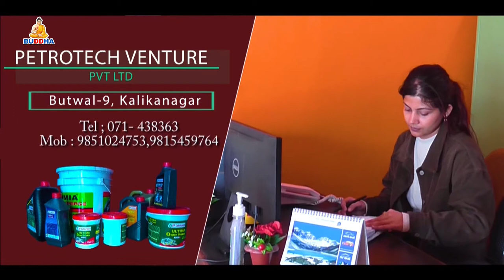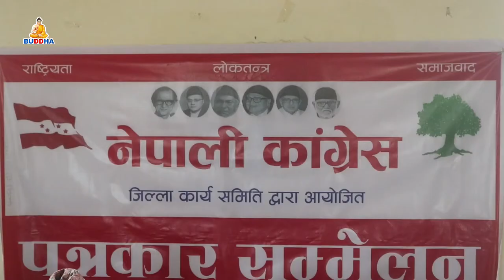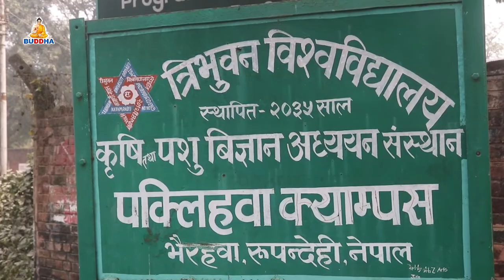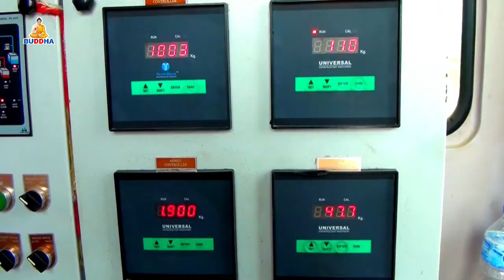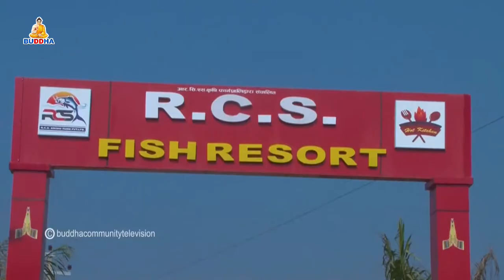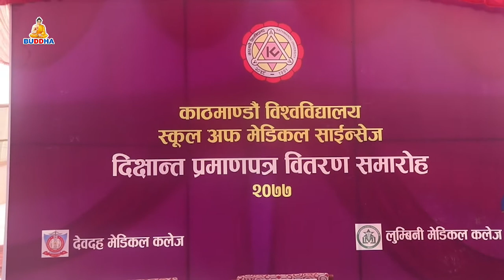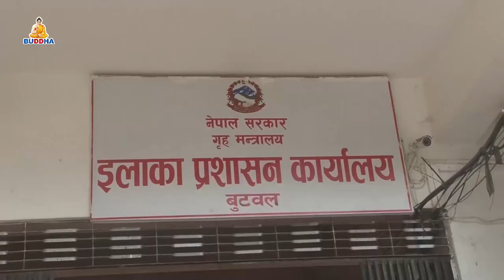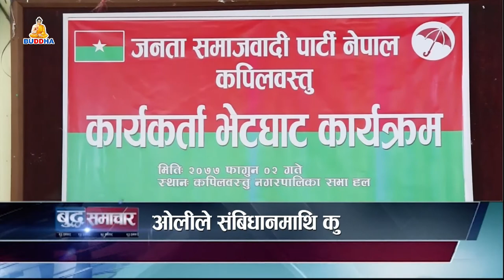बुद्ध समाचार//BUDDHA SAMACHAR//२०७७//११//०३